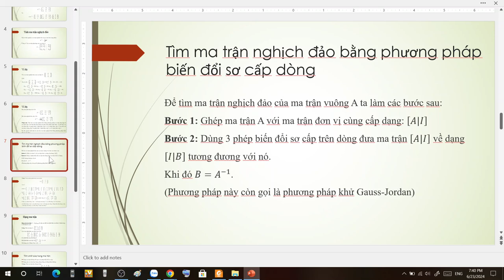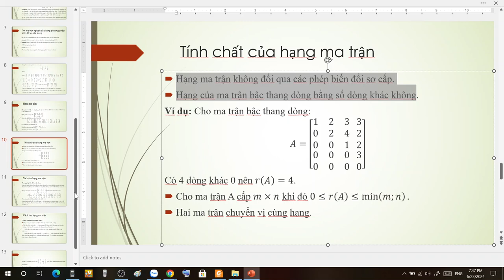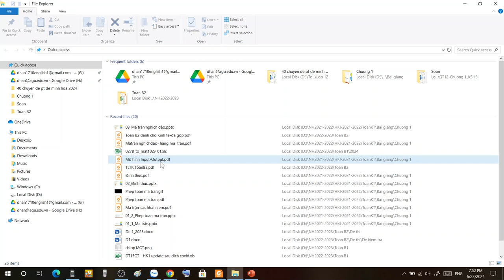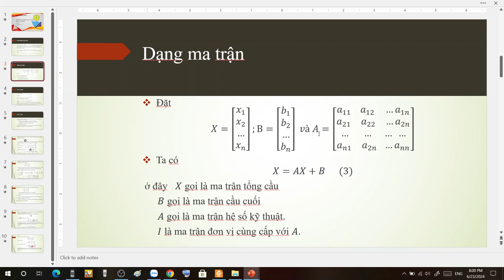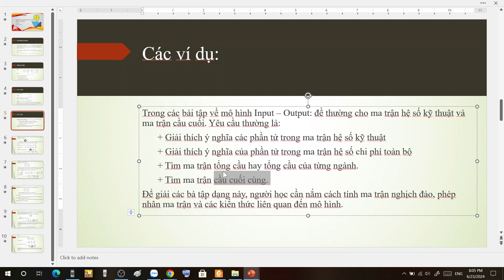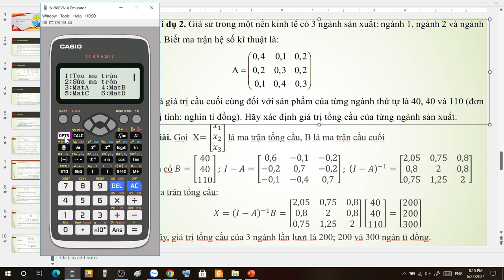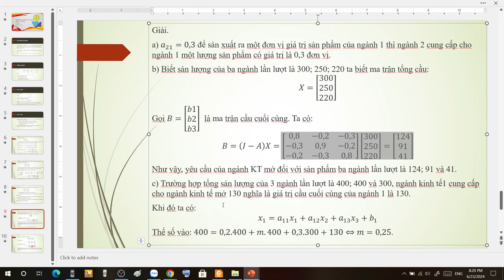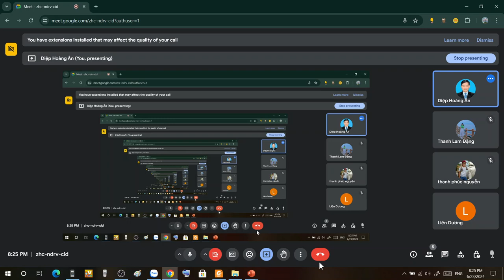Mô hình cân đối liên ngành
Mô hình cân đối liên ngànhớng dẫn học tập